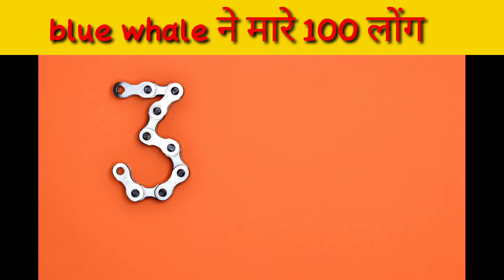भारत के 100 rupee पाकिस्तान के 210 रुपये के बार बराबर youtube Fact Expert's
thanku

top engimatic facts
top five amazing facts
top engimatic facts in hindi
Hindi facts
facts
facts in hindi
fact
Gk facts
knowledge
knowledge in hindi
knowledgefull facts
knowledgefull facts in hindi
tef
TEF
unknown facts
unbelievable facts
fact edition
science
रोचक तथ्य
हिन्दी रोचक तथ्य
interesting facts
top five amazing facts in hindi
facts about technology
facts about world new facts video
new hindi facts video
fact video
knowledge videos
gk
gyan
अनसुने तथ्य
अनसुने रोचक तथ्य
रोचक तथ्य इन हिन्दी
 दिमाग हिला देने वाले रोचक तथ्
facttechz new fact video
its fact new video
new fact video hindi
facttechz new Hindi video
facttechz horror video
its fact new fact video
facttechz best video